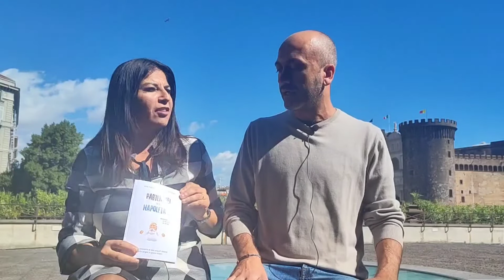Intervista ad Antonio De Gennaro: Partenopei vs Napoletani. ( n.39)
Chiacchierando con Antonio De Gennaro del suo libro: Partenopei vs Napoletani.